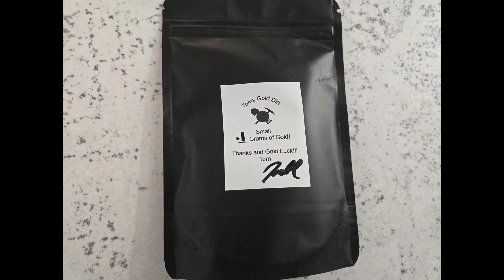30% off sale at the US MINT!!! Gold Skyrocketing